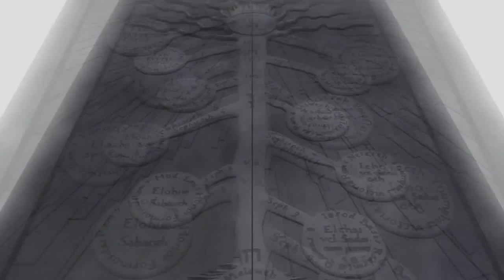Assassin's Creed Syndicate - GMV [VeNoMz]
hey subs VeNoMz with another video, i love assassins creed and i was very excited for syndicate, so i made this. hope you enjoy and leave a like and a comment for more or another anime or game you want me to edit. peace
Song: